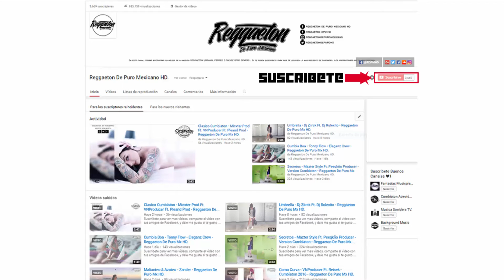El Puro Cumbiaso | Alberto Prod | Hierarchi Music The Factor Studio | Cumbiaton | RDPMHD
Titulo: El Puro Cumbiaso
Dj o Producer: Alberto Prod

-Grupos de @RDPMHD.

Twitter (Entra Al Link) (Siguenos)♥
Instagram (Entra Al Link) (Siguenos)♥
SoundCloud (Entra Al Link) (Siguenos)♥

-Descarga gratis:

-La copia y uso de audio y/o imagen de este vídeo sera reclamado, en aquellos vídeos donde exista inconformidad por parte del autor favor de ponerse en contacto con nosotros y el vídeo sera retirado de Youtube inmediatamente.

Dueño: Reggaeton Dpm.